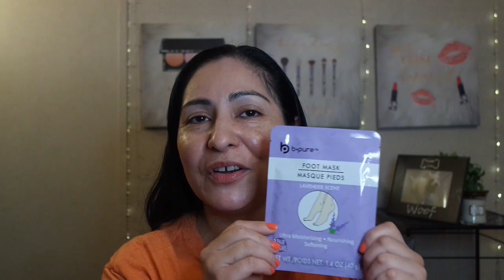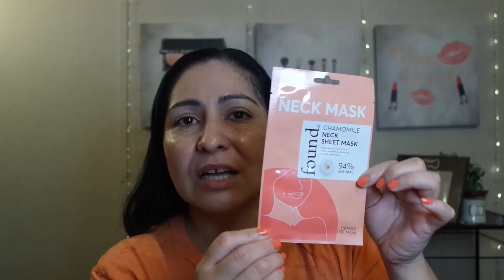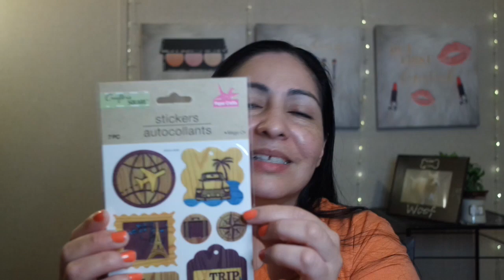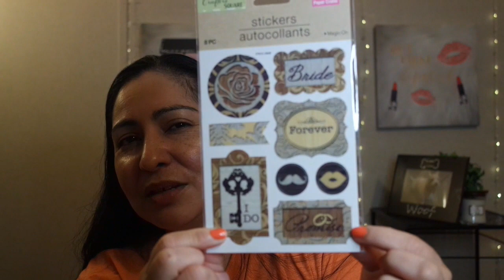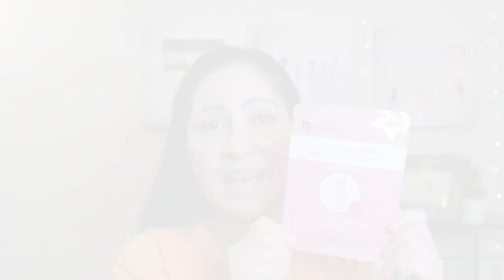Dollar Tree Hual for Friends and Giveaways PART 2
In my videos you will see a lot of makeup videos, some vlogging, beauty box subscription unboxings, skincare routine, having fun with makeup, how to tutorials, makeup hacks. A lot of makeup reviews and opinions.

Youtube Friends to Follow:
Laura the Bargain Hunter
Sabrina's Unboxings and More
Laurie Latimer - Sisfantastic
Mary Catherine Loves Cats
Cici's Trial Sized Life
Kimmy's Boxes
Kc Has Opinions and Terrible Video Skills
Opinionated Horsewoman
Tracey and Chloe H
Ambizzares DIY
TrulyMKE
Susan Just Makin It
Beauty After 50
Gracefully Cheryl
Makeup Mom and Sons

Hello everyone thank you for joining me here today to watch me show you stuff I bought at the Dollar Tree.  This is Part 2 of a previous video on a mask Monday and There's a PART 3 next.

**To help support my channel grow and continue showing product reviews and unboxings along with other content I show on my channel, please feel free to make any donation contributions to my Cash App $Gems4Stephanie this will tremendously help fund my YouTube channel. I will be greatly appreciative and over the moon. Love you my gems💎 💖  **

GO FOLLOW FAIZA RIADY ON INSTAGRAM: IG handle rf.coady she does animation to intros and outros for your youtube videos if you're interested she does marvelous work.

Faiza Riady animation creator